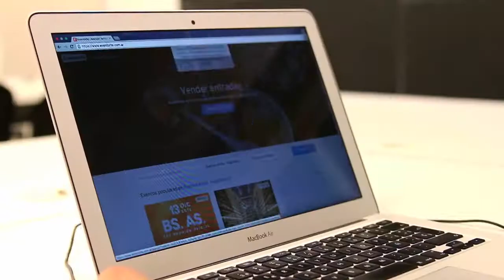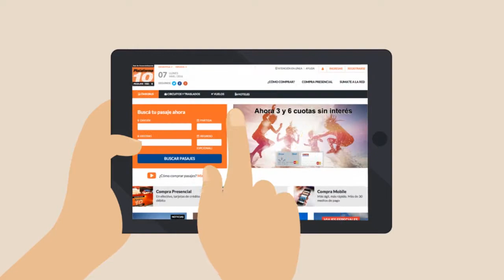Reel - Opa! Producciones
Take a glimpse into some of the best projects of Opa! Producciones, our leading video production company. Our range of services includes videography, photography, video editing, animation, and graphic design. We have worked with a diverse range of prestigious clients, including Google for Entrepreneurs, Grupo Clarín, Arcor, Buenos Aires City Government, Geely Auto Group, Nxtp Labs, Eventbrite, Enablis, Play Patagonia, Sandiamedia, Signos, Wayno, and many more. Let us show you why we're a top choice for businesses and organizations looking to produce outstanding videos that captivate their audiences.